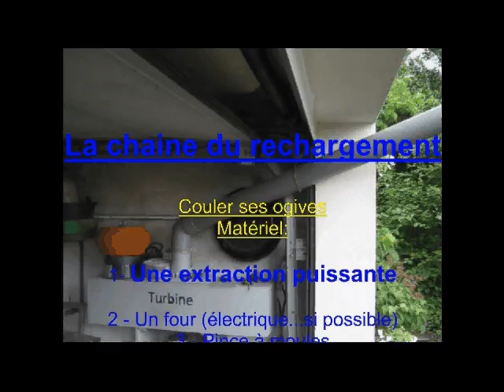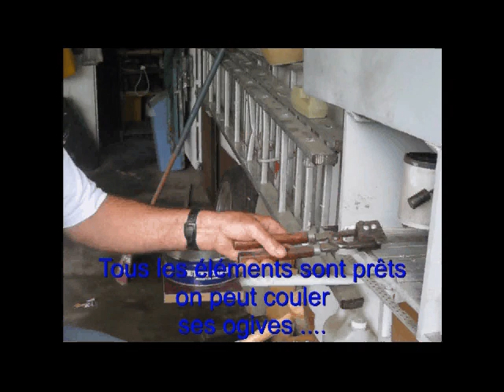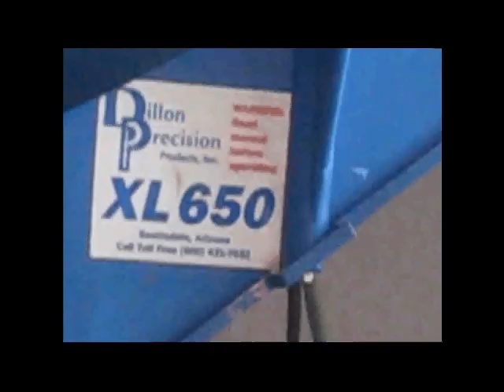La chaine du rechargement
rechargement